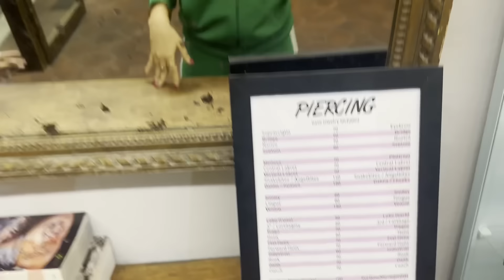INTERVISTA DOPPIA con il mio MIGLIOR AMICO + IL MIO FILM?!?🤩🤯